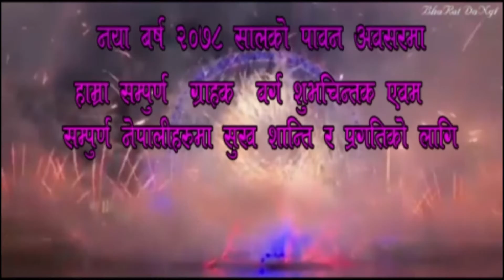RNP Mobile Repairing Center Bichbazar Dhading